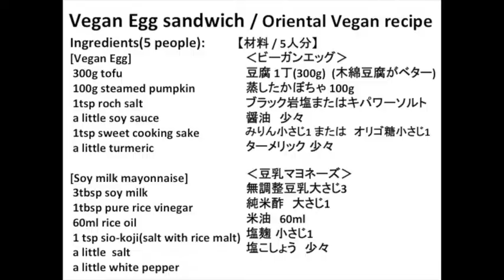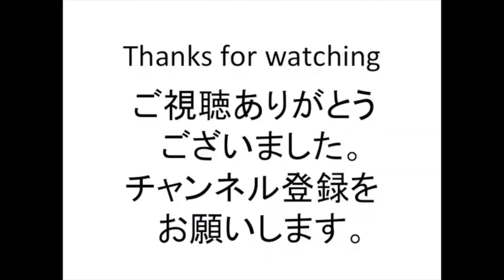[No Musuc] Vegan Egg sandwich / Oriental Vegan recipe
Vegan Egg sandwich

[Vegan Egg]
300g tofu
100g steamed pumpkin
1tsp roch salt
a little soy sauce
1tsp sweet cooking sake
a little turmeric

[Soy milk mayonnaise]
3tbsp soy milk
1tbsp pure rice vinegar
60ml rice oil
1 tsp sio-koji(salt with rice malt)
a little  salt
a little white pepper

‹ビーガンエッグ›
　豆腐 1丁(300g)  (木綿豆腐がベターです)
　蒸したかぼちゃ 100g
　岩塩またはキパワーソルト小さじ1
　醤油　少々
　みりん小さじ1 または　オリゴ糖小さじ1
　ターメリック 少々

‹豆乳マヨネーズ›
   無調整豆乳大さじ3
   純米酢　大さじ1
   米油　60ml
   塩麹 小さじ1